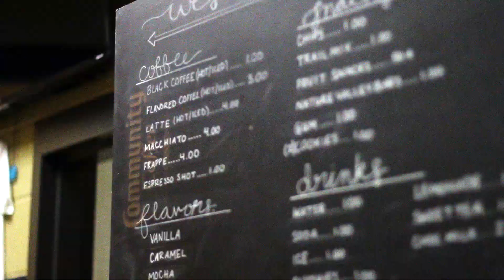West Forsyth High School News